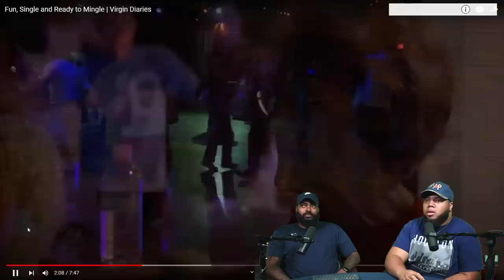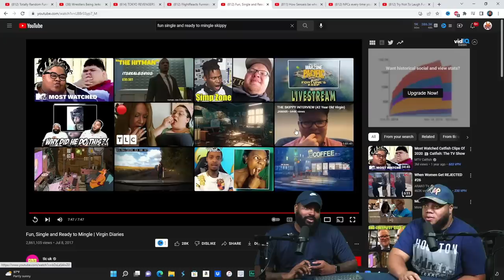INTHECLUTCH REACTS TO Fun, Single and Ready to Mingle | Virgin Diaries (TRY NOT TO GRIN)